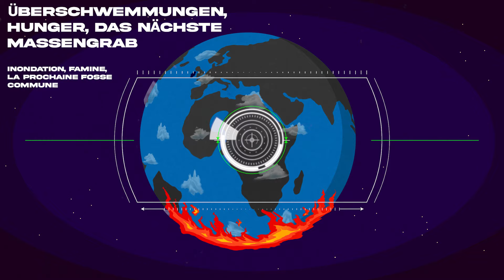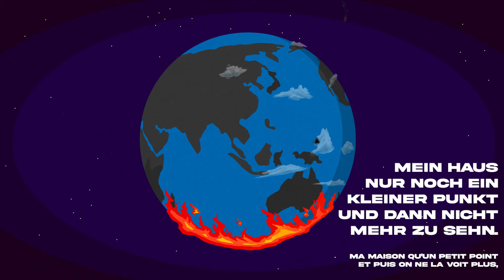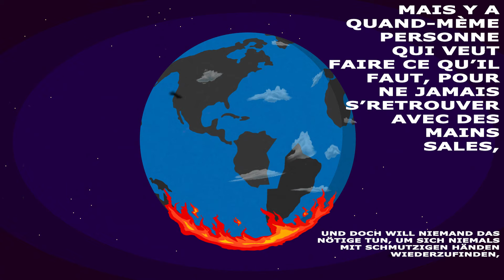D.A.R.I.O. & E.S.I.K. - Blauer Planet (official lyric video) prod. by E.S.I.K. x Marrcello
Lyrics by D.A.R.I.O. & E.S.I.K.
Beat by E.S.I.K.
Mix & Master + 808s & Kick by Marrcello
Video & Artwork by Livin Graphix

Pressetext:
Mit der neuen Single „Blauer Planet“ liefert D.A.R.I.O. den Soundtrack zum prophezeiten Untergang.

Laut einer jüngst veröffentlichten Studie von Avaaz, glaubt mehr als die Hälfte der 10 Tausend weltweit befragten Jugendlichen, dass die Erde aufgrund des Klimawandels dem Untergang geweiht ist.
Massive Zukunftsängste und daraus resultierende psychische Belastungen on top.

Mit seinen 23 Jahren gehört auch der Rapper D.A.R.I.O. zu jener Generation, die von der Klimakrise bereits direkt betroffen ist. Sein neuster Track „Blauer Planet“ beschreibt eine Dystopie der menschengemachten Klimakrise und die hoffnungsvolle Suche nach einem neuen Planeten.

Klimakrise, ein Thema, das brisanter und aktueller nicht sein könnte und trotz aller Dringlichkeit von der Politik bisher maximal zu Wahlkampfzwecken beachtet wurde. So haben die G20-Mitglieder die Subventionen für Kohlekraftwerke in den Jahren 2014 bis 2017 sogar mehr als verdoppelt.

„Mich, und da schließe ich alle meine jungen Freunde mit ein, macht diese Ignoranz einfach nur wütend und verzweifelt. Subventionen für Kohlekraftwerke, Fluglinien und die Autoindustrie während Kinder für ihre Zukunft auf die Straße gehen müssen, um schlussendlich doch wieder von der Politik ignoriert zu werden. Die Botschaft ist da schon sehr deutlich: wir scheißen auf euch und den Planeten.“

Die Stimme für mehr Gerechtigkeit zu erheben, ist dem Rapper wohl bekannt, denn auch D.A.R.I.O.s Vater hat sich bereits in jungen Jahren in Berlin als Hausbesetzer für eine sozialere antifaschistische Politik stark gemacht: „Heute geht es um die Existenz aller jungen Menschen. Um meine Existenz und deshalb war es mir wichtig meine Stimme, auf die für mich beste Art zu erheben; mit Rap“.

D.A.R.I.O., der sich auch auf Social Media für Umweltschutz und soziale Themen einsetzt, überzeugt mit starker Bildersprache und einer melodischen Hook, die den Zuhörer in eine dystopische Zukunft entführt.

Für „Blauer Planet“ hat sich der Wahlberliner mit dem französischsprachigen Rapper E.S.I.K. zusammengetan, welcher auch für den treibenden Sci Fi – Seefahrer Beat verantwortlich ist.

Anschaulich repräsentiert der Song die unausweichliche Tragik die in den Köpfen junger Menschen immer präsenter wird: „Hatten es prophezeit, doch niemand hörte uns zu, weil es keinen Gewinn bringt“.